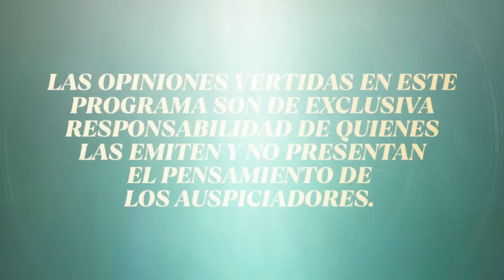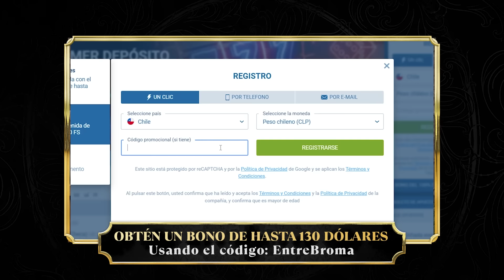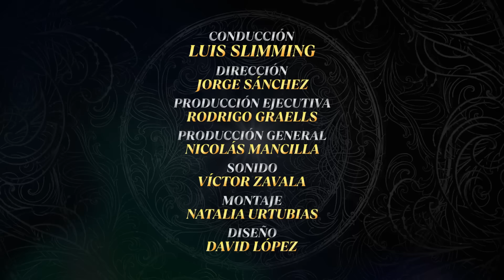Entre Broma y Broma | Fernando Larrain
junto a @fernandolarraindt
en entrebromaybroma

Disfruta de las distintas variedades de Marley Coffee, 100% organicas

Con La Durma diseña muebles y espacios a la medida, contáctalos en su IG
También puedes preguntar por las cosas que están en el set!
@LaDurma, tu espacio a la medida.